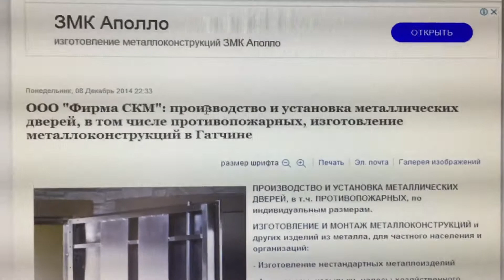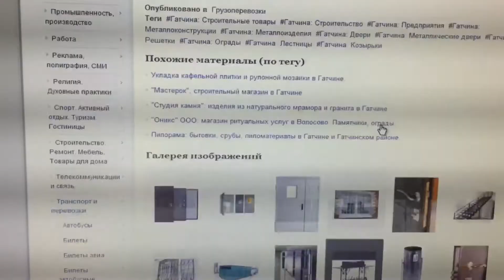ООО «Фирма СКМ» в Гатчине - производство и установка металлических дверей, металлоконструкции.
ООО "Фирма СКМ": производство и установка металлических дверей, в том числе противопожарных, изготовление металлоконструкций в Гатчине.

ПРОИЗВОДСТВО И УСТАНОВКА МЕТАЛЛИЧЕСКИХ ДВЕРЕЙ, в т.ч. ПРОТИВОПОЖАРНЫХ, по индивидуальным размерам.

ИЗГОТОВЛЕНИЕ И МОНТАЖ МЕТАЛЛОКОНСТРУКЦИЙ и других изделий из металла, для частного населения и организаций:

- Изготовление нестандартных металлоизделий

- Автонавесы, козырьки, навесы хозяйственного назначения

- Ограждения территории ( в т.ч. газонное, мобильное, 3D, с элементами холодной ковки)

- Эстакады, пандусы

- Стоянки для велосипедов

- Рекламные конструкции

- Каркасы, колонны, фермы, опорные балки

- Мусорные контейнеры и урны

- Закладные детали и кронштейны

- Детские игровые комплексы, качели

- Металлические заборы, ворота, калитки

- Металлические решетки на окна и двери

- Металлические лестницы и перила

- Мангалы и все остальное что можно сделать из металла.

ООО «Фирма СКМ» имеет все необходимые лицензии и сертификаты, значительные производственные мощности, которые включают в себя оборудование по обработке металла, а также высоко квалифицированный персонал, успешно осуществляет свою деятельность на протяжении 23 лет.

Ленинградская область, г. Гатчина, ул. Старая дорога, д. 2
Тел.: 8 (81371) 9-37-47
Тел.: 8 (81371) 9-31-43